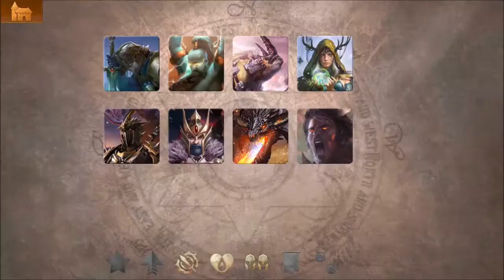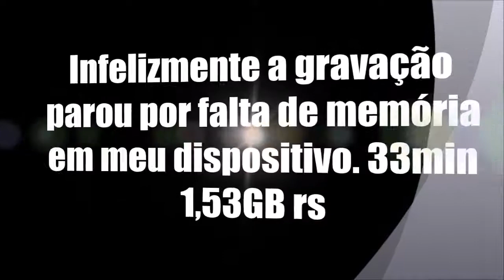Heroes Of Camelot | Evento | Boss errante | Abril de 2018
| LEIɑ ɑ DESCRIÇÃO |
BEM VINDOS ɑO MEU CɑNɑL... MEU NOME É VIDɑL MɑRTINS.

LHES TRAGO UM VÍDEO NO EVENTO EM PESADELO, BOSS ERRANTE.

CHEFE: LUNA

DESCRIÇÃO DO GɑME: Reconquiste Camelot das mãos do Cavaleiro Negro. Junte-se a milhares de jogadores neste Jogo RPG de Batalha de Cartas Multijogador que levará você a um mundo dominado por Dragões e personagens mitológicos!

O Cavaleiro Negro e seus guerreiros mortos-vivos invadiram Camelot. Rei Arthur e Merlin convocaram os Heróis da Bretanha para ajudar. Você é um herói?

Sua missão é sobreviver e reconquistar a região, reunindo, evoluindo e aprimorando centenas de heróis poderosos. Cada herói representa uma carta com habilidades e poderes distintos. Explore dez regiões da lenda arturiana e descubra as cartas mais raras para desbloquear suas habilidades únicas. Forme times e libere habilidades e combos estratégicos passivos e ativos em combate. Compita com milhares de jogadores no mundo todo em uma Arena PvP e forme Guildas no mundo de Camelot!

GRUPO NO FACEBOOK: Heroes Of Camelot -  New World